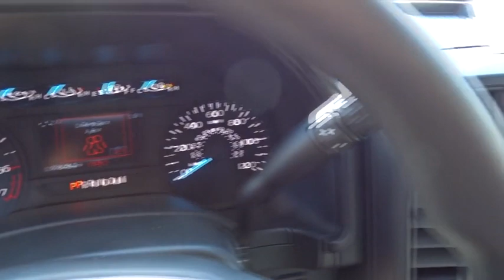2019 Ford F-150 Columbus, Lancaster, Central Ohio, Newark, Athens, OH CF19241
Ingot Silver N 2019 Ford F-150 available in Columbus, Ohio at Bob Boyd Auto Family. Servicing the Lancaster, Central Ohio, Newark, Athens, OH area.

2840 N. Columbus St.